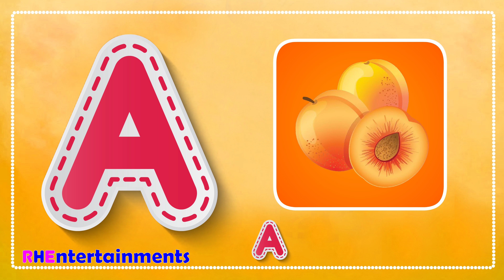FLASH CARDS Version 2.0 | Best Toddler Learning Video for Kids| RHEntertainments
Flash Cards learning Version 2.0 for kids. This video series for your kids to learn different category of education like.
NUMBERS,ALPHABETS,TRANSPORT,ANIMALS.

Check this links for further educational videos to learn and entertain your kids.